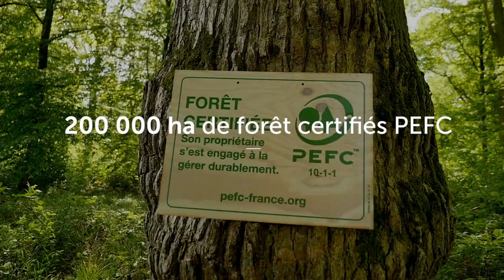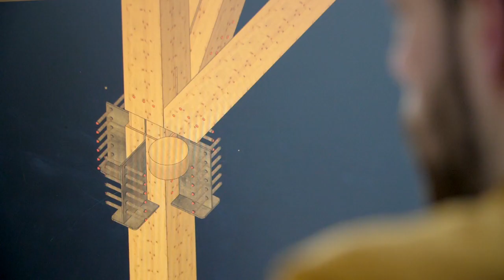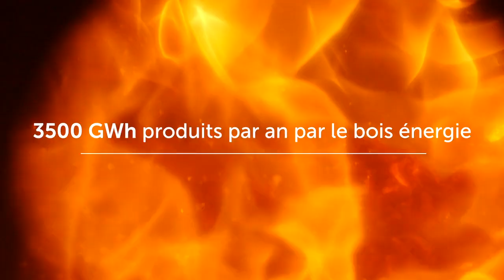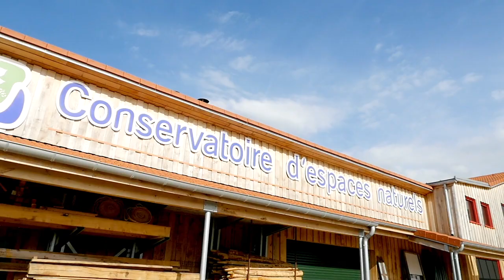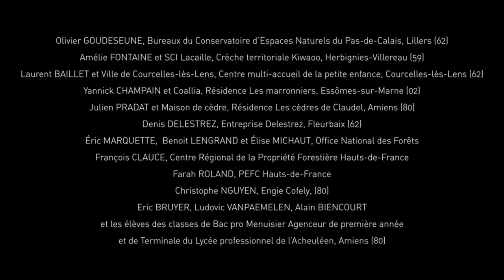La forêt, le bois & les hommes s'engagent ensemble dans le 21e siècle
Fruit d'un travail de plusieurs mois avec les partenaires de la filière, cette vidéo met en valeur les axes de développement économique de la filière forêt bois à travers le soutien que lui apporte la Région Hauts-de-France, tant en termes d'investissement, d'animation que de formation.

De l'amont à l'aval, en passant par le bois énergie, la formation et les projets européens, la filière forêt bois a su se mobiliser ces dernières années pour promouvoir l'utilisation du bois et développer l'emploi.